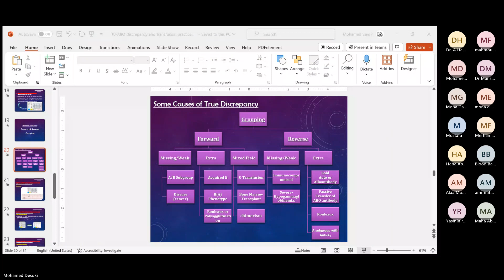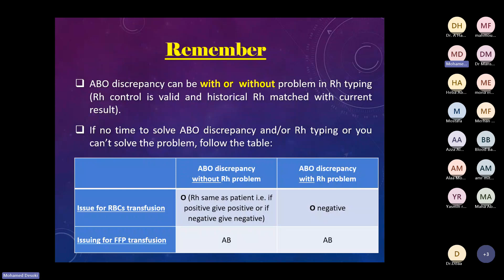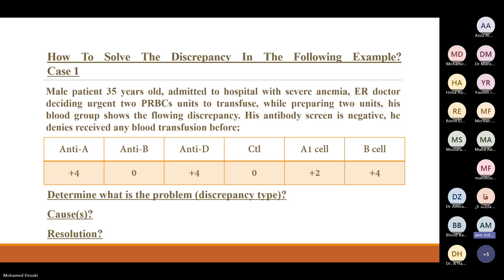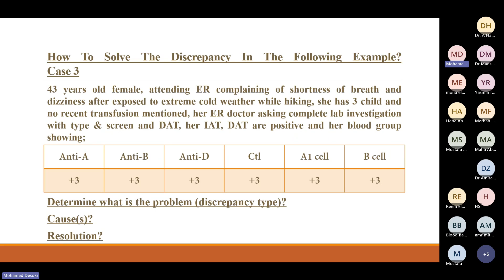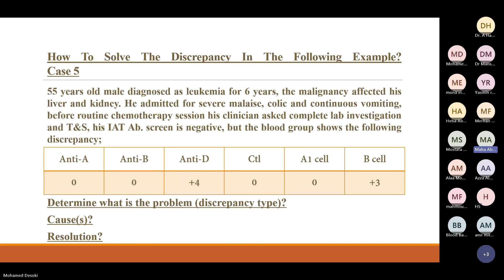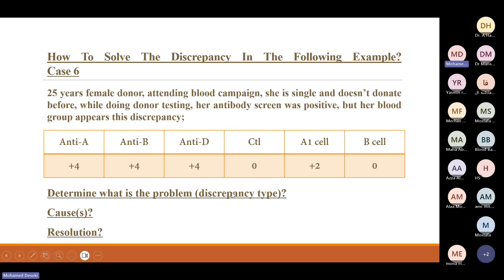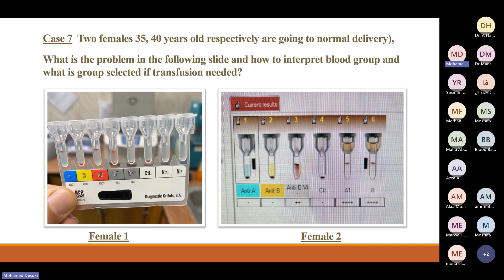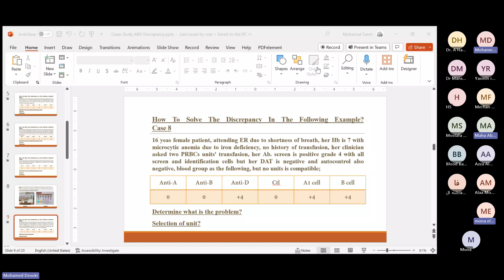Cases Study-ABO Discrepancy. Part 1. Dr Mohamed Samir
ABO Discrepancy Cases Study